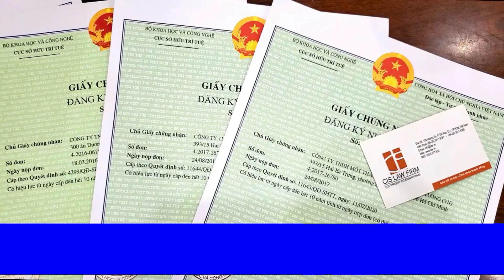Chưa nghỉ hết PHÉP NĂM có được TRẢ THÊM TIỀN ?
Chế độ nghỉ phép là một trong những vấn đề mà người lao động rất quan tâm, nhất là liên quan đến nghỉ phép năm. Bộ Luật Lao động năm 2019 đã có những quy định mới liên quan đến vấn đề nghỉ phép năm của người lao động.
0:00 - Tóm tắt nội dung chính
0:11 - Mở đầu
0:36 - Người lao động được nghỉ phép năm bao nhiêu ngày?
1:19 - Người lao động chưa nghỉ hết phép năm được trả thêm tiền?
1:59 - Người lao động cần làm gì để không bị mất quyền lợi khi chưa nghỉ hết phép năm?
PHÒNG PHÁP LÝ DOANH NGHIỆP - CÔNG TY LUẬT CIS
109 Hoàng Sa, Phường Đa Kao, Quận 1, Thành phố Hồ Chí Minh